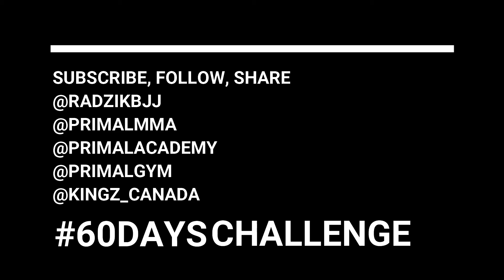60 Days Fitness Challenge - Day 10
I am extremely lazy today, but have to do it.